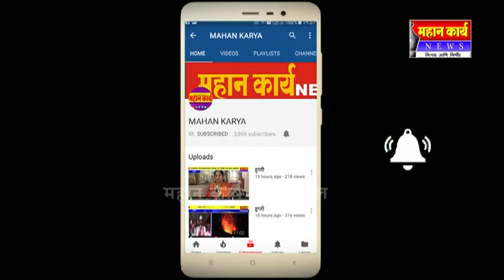जांभळी येथील एसटी पिकअपशेड नावापुरतेच